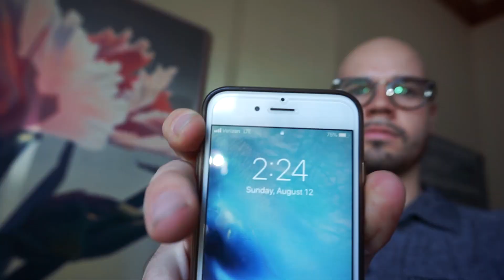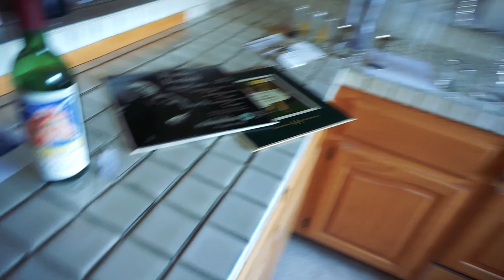Final Day Of The Estate Sale!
These last six days have been memorable. We have put in over 150 hours of work into setting this up and it paid off. The feedback we received from customer and client was phenomenal!

Thank you to everyone that has supported us along the way. Whether it be those of you commenting on our videos, our new subscribers or the people that faithfully like every video; thank you! Expect us to continue growing and evolving.

Witheasenow.com "Arizona's Leading Estate Sale Company"